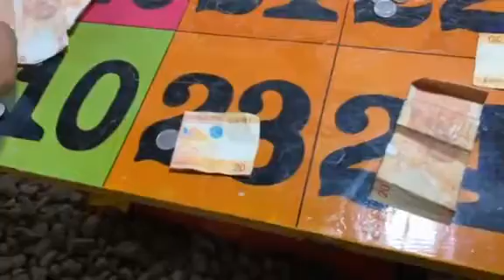After Sa Kalungkoton dahil sa nang yari sa pinsan ko libangin ang sarili para maka move on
tara na guys samahan natin sila sa peryahan enjoy lang